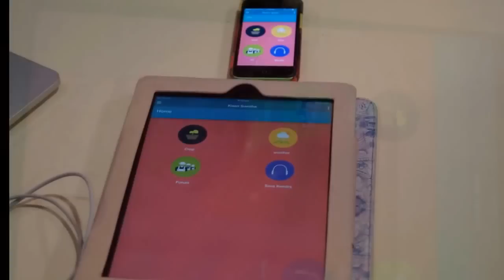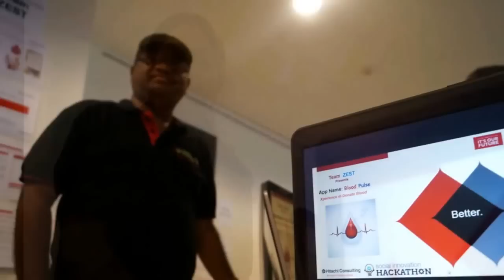Hitachi Consulting Social Innovation Mobility Hackathon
Social Innovation Mobility Hackathon @ HCC IDC is a grand success. Great Show by teams and Great Feedback from Jury and Participants. Thank you all for your continued support and patronage to our Innovation and technology initiative